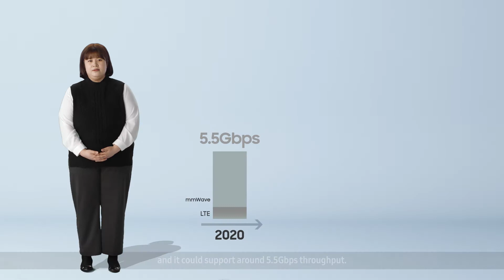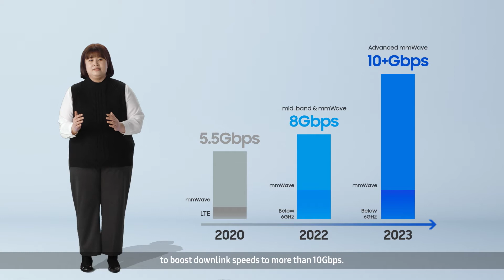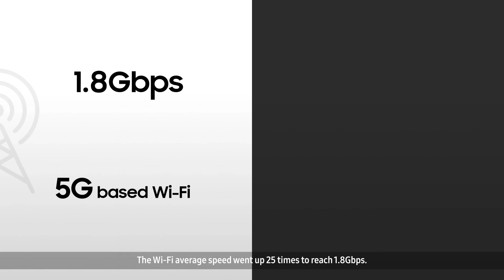[Chipset & RAN Solutions] Fixed Wireless Access Solutions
Fixed Wireless Access, or FWA, has been around since before 5G.
Recently, the technology has piqued the interest of both governments, who are keen on resolving the digital divide, and the mobile industry. Thanks to many 5G technology innovations, FWA has helped many industries and Samsung is at the forefront of that evolution. We have enhanced speeds and coverage and with technology like network slicing, we’ve enabled more diverse service applications. In addition, with multiple partnerships with CPE (Customer Premise Equipment) companies, high and reliable FWA performance can be guaranteed and agile expansion is also possible. Samsung has engaged in a PoC trial to enhance Seoul metro’s public WiFi service and this is a great example of how FWA can be used outside the home.